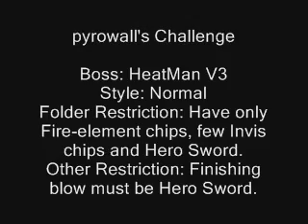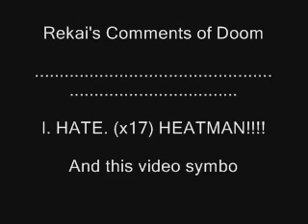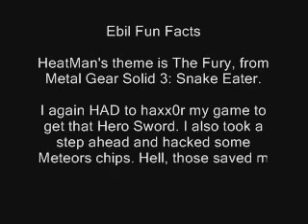Challenge Rekai - VS HeatMan V3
Dodongo dislikes YouTube.